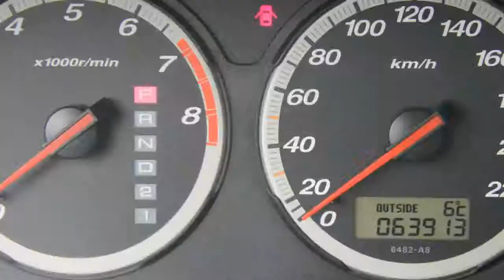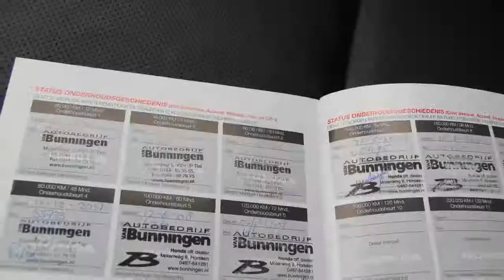Honda CR-V 2.0i Automaat Executive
53-NP-LN 63.914 km
  Prijs:     € 9.900
  Merk:     Honda
  Model:     CR-V
  Type:     2.0i Automaat Executive
  Carrosserievorm:     SUV (5 drs)
  Bouwjaar:     2004
  Transmissie:     automaat
  Kleur:     Grijs metallic
  BTW/Marge:     marge
  Brandstof:     benzine
  Garantielabels:
6 maanden garantie (VAN BUNNINGEN ALL-IN OCCASION GARANTIE (BOVAG 6 mnd.):De 7 zekerheden van Van Bunningen all-in occasion garantie:1: Tijdens de garantieperiode (BOVAG 6 mnd) een defect? Bel Horssen; 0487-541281 of Tiel; 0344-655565 en wij regelen alles voor u. Waar u ook woont of verblijft!2: Wat betekent een All-in Occasion Garantie (6 mnd.)?Dit betekent gedurende 6 maanden volledige garantie op onderdelen en arbeidsloon.3: Rijdt uw auto niet meer? Dan verzorgen wij het transport.4: Pech onderweg? Dan verzorgen wij de reparatie en/of het transport naar onze werkplaats.5: Pech in het buitenland? Onze pechhulpdienst geldt ook aan huis of in het buitenland6: Mijn auto wordt gerepareerd, en dan? Tijdens garantiewerkzaamheden staat er altijd een gratis leenauto voor u klaar.7: Wij staan 100% garant voor uw mobiliteit. Heeft u nog vragen, bel ons gerust Horssen; 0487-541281   of   Tiel; 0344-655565.De All-in occasion garantie van Van Bunningen, dat rijdt zeker!En wist u dat u voor onderhoud (schade/airco-) reparatie en banden voorALLE MERKEN bij ons terecht kunt? Ook voor voorruitreparatie en vernieuwing bent u bij ons aan het juiste adres.)
* Achterbank verstelbaar en in delen neerklapbaar
* Airbags
* Armsteun achter
* Bagage-afdekhoes
* Bekleding leder
* Bestuurdersstoel met verstelbare zithoogte
* Buitenspiegel rechts elektrisch verstelbaar en verwarmbaar
* Cruise control
* Dakrailing zwart
* Glas getint
* Koplampsproeiers
* Leeslampjes voor
* Lichtmetalen velgen
* Metallic lak
* Mistlampen voor
* Remindicator
* Schuif (kantel) dak elektrisch bedienbaar
* Side-airbags voor en achter
* Sperdifferentieel
* Stuur bekleed met leder
* Stuurbekrachtiging
* Trekhaak afneembaar
* Vierwielaandrijving
* Voorstoelen verwarmbaar

-- van Bunningen All-in garantie (BOVAG 6mnd) -- Auto wordt geleverd incl. Beurt, technische controle en nieuwe APK (reinigen interieur/exterieur).
Bezoek onze internet site voor extra foto's!

Aanbieder
Autobedrijf Van Bunningen V.O.F.
Molenweg 9
6631KJ HORSSEN